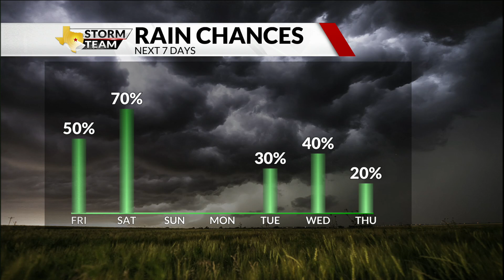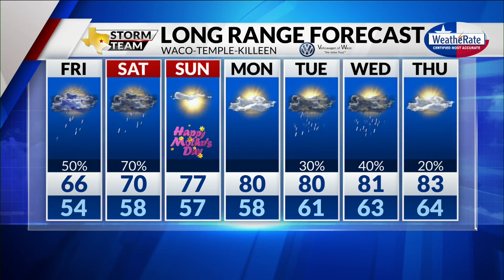Thursday 9:30 Forecast with Chief Meteorologist Mike LaPoint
Skies are mostly cloudy with a chance of showers on Friday. Chief Meteorologist Mike LaPoint has the latest in the video above.